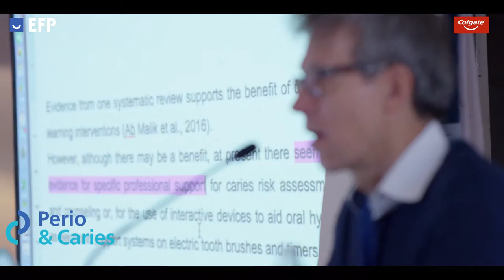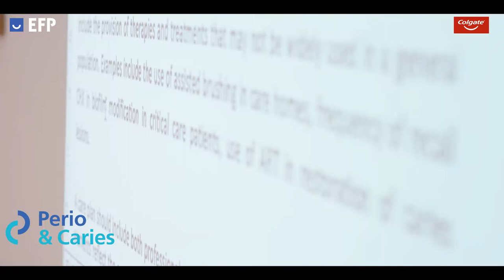Mariano Sanz on outcomes of Perio & Caries and Perio Workshop 2016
EFPerio PerioCaries Mariano Sanz sums up the main outcomes of the Perio & Caries campaign and of Perio Workshop 2016. More information on the Perio & Caries campaign at perioandcaries.efp.org

Besides, the Perio & Caries animation is available in ten languages (English, Arabic, Chinese, French, German, Italian, Polish, Portuguese, Romanian, and Spanish) at this playlist